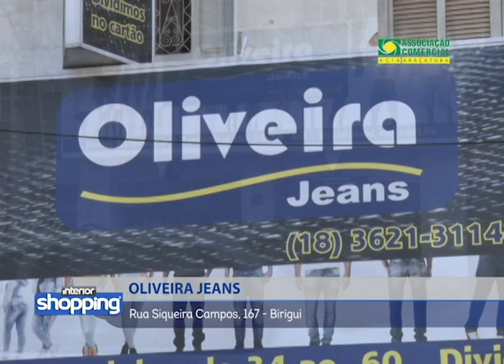OLIVEIRA JEANS no Interior Shopping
No caso de ofertas, promoções ou algo do gênero, as mesmas são válidas apenas para os dias de 07 a 11 de maio de 2018.

Divirta-se; Informe-se!